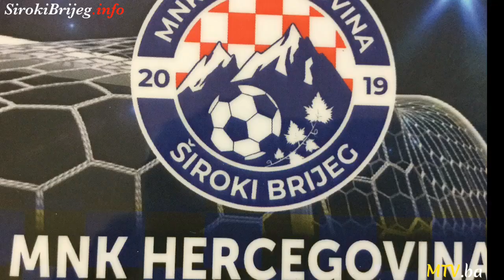MNK Hercegovina - PREDSTAVLJANJE